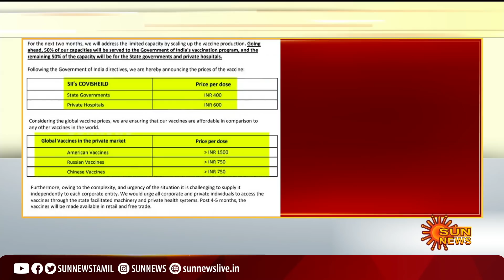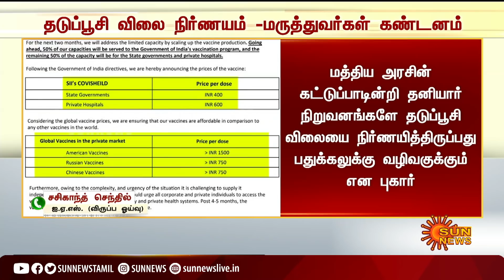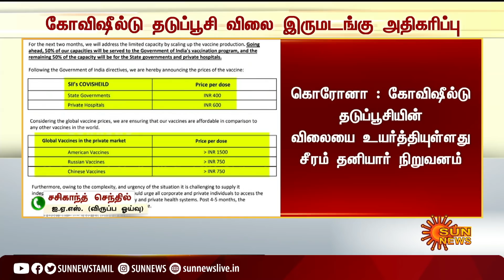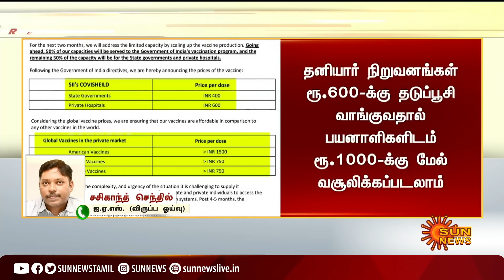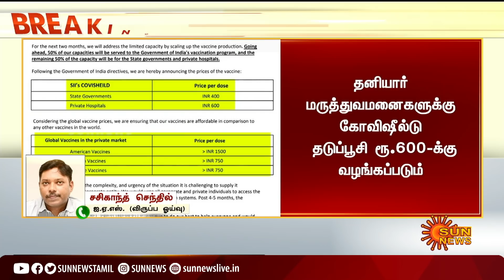BREAKING | கோவிஷீல்டு தடுப்பூசி விலை இருமடங்கு உயர்வு